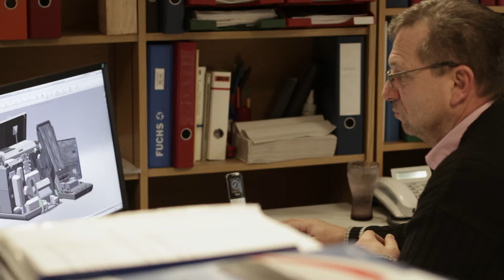Imagefilm "BauMa 2016" für die ATLAS GmbH aus Ganderkesee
Wieder haben wir einen zufrieden Kunden. Dieses Mal ging es um einen Imagefilm für die BauMa in München. Der Baumaschinenhersteller ATLAS hatte uns beauftragt alle Werke in einem Drei-Minüter zu zeigen. Hier das Video des Standort Ganderkesee.